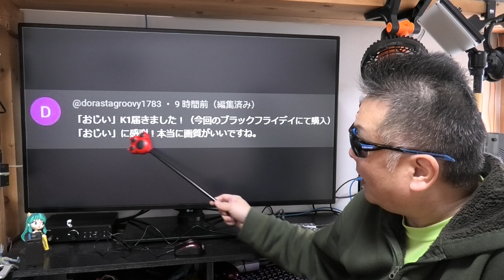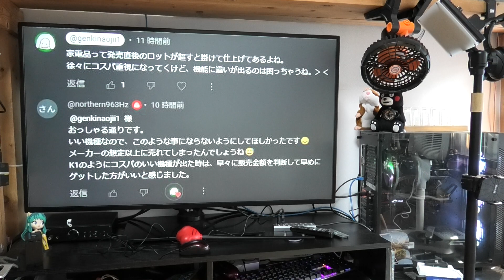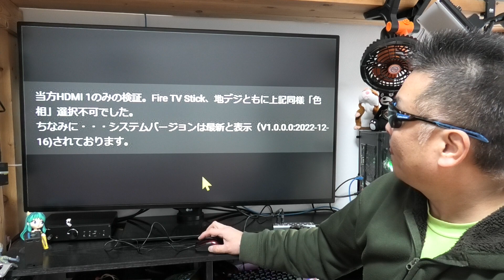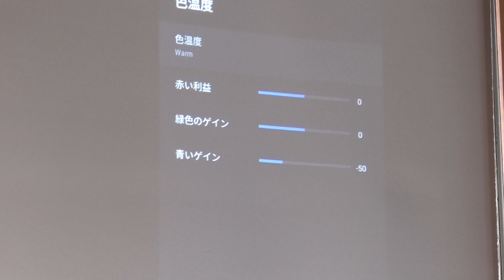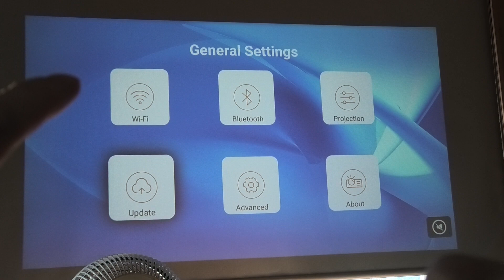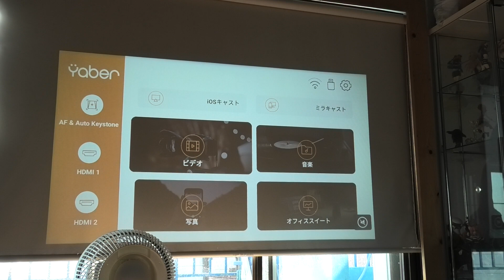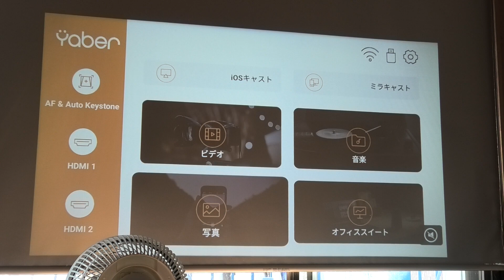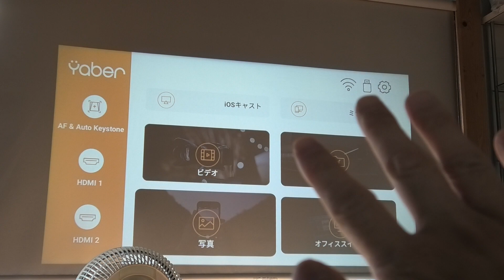YABER K1 初期型と現行型の違いと、ファームウェアバージョンの違い。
■動画の凄いプロジェクターはここで買えます！

ストアー

発行店舗 : CECEMUS
終了日時 : 2025年01月31日23時59分
※K3専用の再生リストがあるので参考にしてね♪
発行店舗 : Abone Shop
終了日時 : 2024年1月31日まで
※K2s専用の再生リストがあるので参考にしてね♪
発行店舗 : CECEMUS
終了日時 : 2024年3月31日23時59分
※L2s専用の再生リストがあるので参考にしてね♪
発行店舗 : megrefuel
終了日時 : 使えない場合は教えて下さい。

商品名称 : Yaber PROJECTOR T2 TV HDMIアダプター
アマゾン
※T2専用のドングルになります。
□ジンバル一体型で上方向への投影が簡単！
終了日時 : 2024年12月31日まで
□明るさと綺麗な発色の最上位クラス初号機！
アマゾン
□K1と同じ発色でマニアに人気！
□小型で可愛い単焦点！
商品名称 : YABER E1 13000lm
アマゾン
□反射型スクリーン同梱でお得！
商品名称 : YABER Pro Y9 15000LM
※20024年12月現在、見当たりません
□自動台形補正搭載初号機！
商品名称 : YABER Pro V7 17000lm
アマゾン
□明るさとシャープさで一時代を築いた！
商品名称 : YABER V6 18000lm
アマゾン
※プロジェクターの再生リストには
　Yaberの動画がいっぱいあります！

■Nobsound アンプ
※ アンプ全品500円キャッシュバック！
■使用音源

■お仕事依頼のメールアドレス

●視聴者（個人）様専用の連絡フォーム